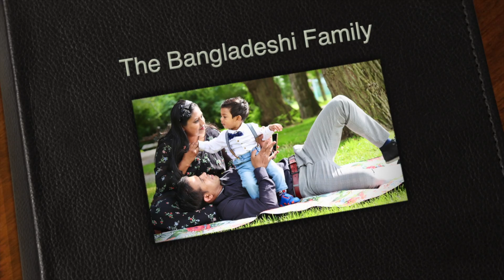ঈদ Vlog Bangla 2021° সুইডেনে আমাদের ঈদ° The Bangladeshi Family